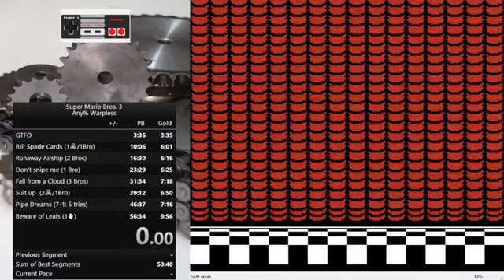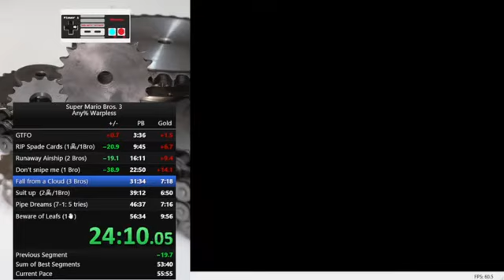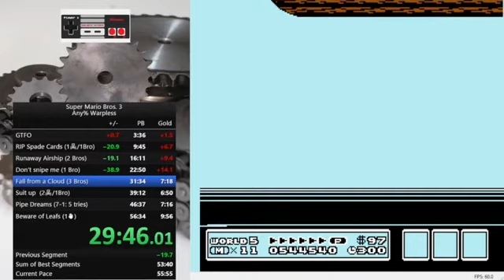Super Mario Bros. 3 Any% Warpless PB 55:28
Actual run starts at 1:52
2 deaths in world 5, good performance otherwise, pretty happy with this!